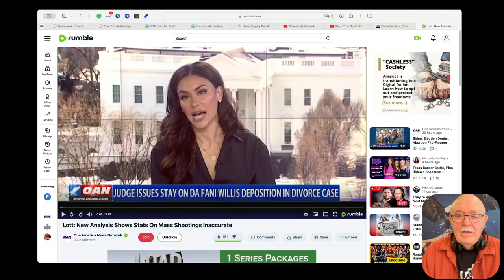How The Media Lies Through Their Selection of Sources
John Lott is the premier researcher in the area of guns, gun control, gun safety, and mass shootings. Yet the media hardly ever refers to his data. The prefer more gun-control-friendly sources for their data.